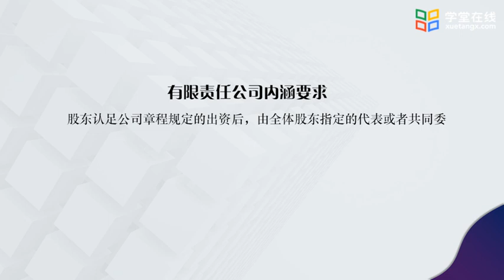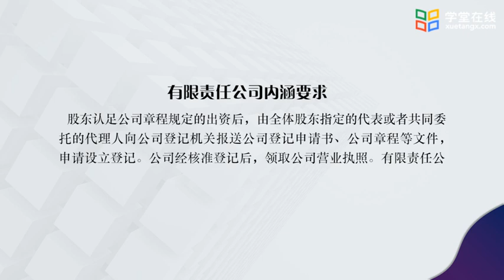3 1 1 企业设立 Создание предприятий